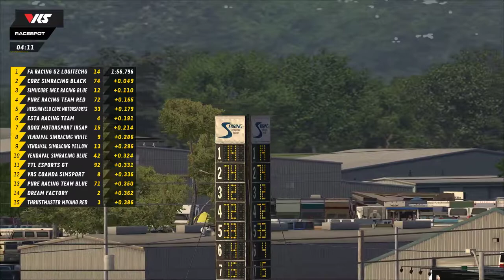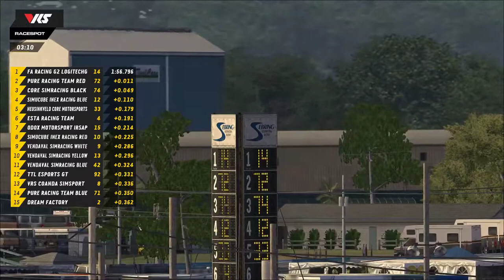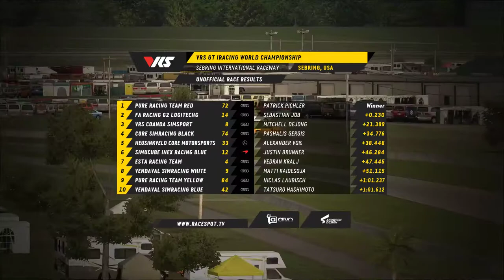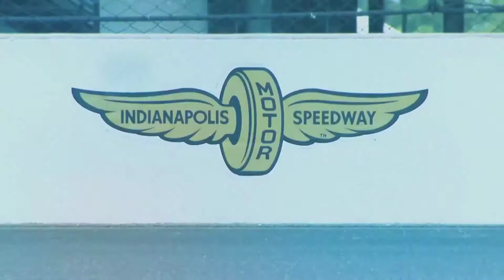VRS GT iRacing Series | 3 Hours of Sebring